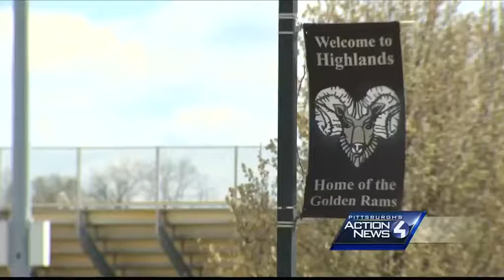Teachers strike looming in Highlands School District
If a deal is not reached by Tuesday night, teachers plan to strike for eight days after a 16-month bargaining period has not yielded a contract.